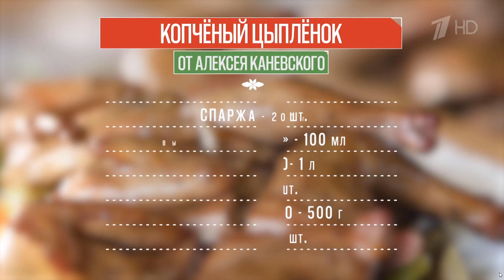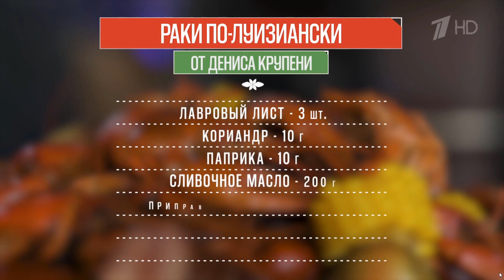гриль Копченый цыпленок VS Раки по-луизиански | Денис Крупеня & Алексей Каневский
grill Smoked chicken VS Louisiana Crayfish | Denis Krupenya & Alexey Kanevsky

Копченый цыпленок от Алексея Каневского
Раки по-луизиански от Дениса Крупени

Smoked chicken by  Alexey Kanevsky
 Louisiana Crayfish by Denis Krupeni

Smoked chicken, Louisiana, Crayfish, chicken, денис крупеня, Denis Krupenya, кулинария, рецепт, ресторанная кухня, блюда от шефа, cooking, летний суп, recipe, restaurant cuisine, chef's dishes, кулинария, рецепт, Chef, Шеф